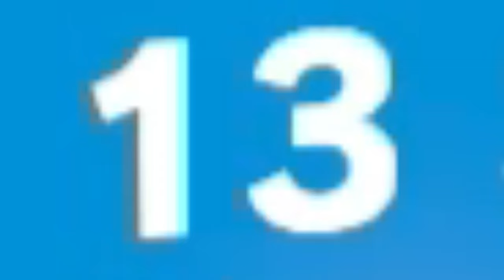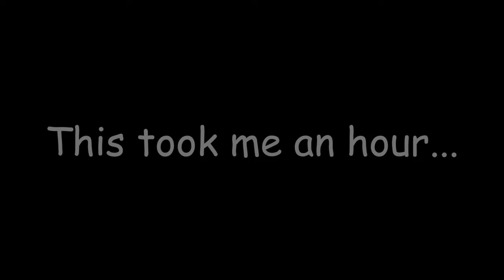What was Sakurai thinking?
The 2nd wave of NEW Spirits have arrived in Super Smash Bros. Ultimate and once again, I fought them without using spirits. Everything was fine until I fought the 13 sentinels...